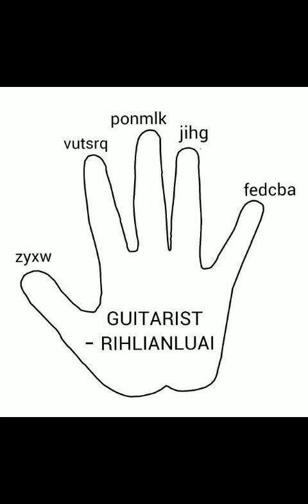RIH LIAN LUAI